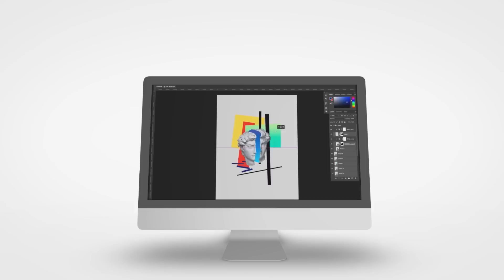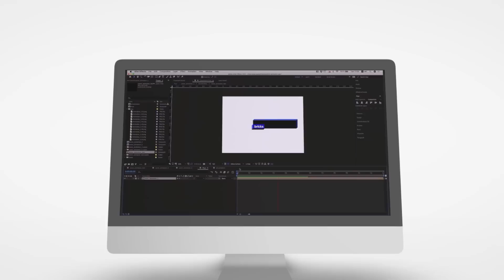ВЕЧЕРНИЙ УХОД ЗА ПРОБЛЕМНОЙ КОЖЕЙ, ЛЮБИМОЕ ИЗ УХОДА 🖤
Реклама. ООО «Скилфэктори», ИНН 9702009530,

ШИКАРНЫЕ ВОЛОСЫ, УВЛАЖНЕННАЯ КОЖА  фавориты быт химии | бьюти влог ✨

🤍 еще больше о бьюти, женственности и любви к себе